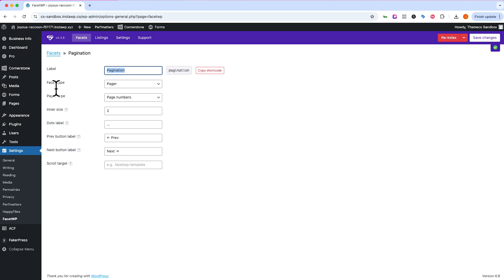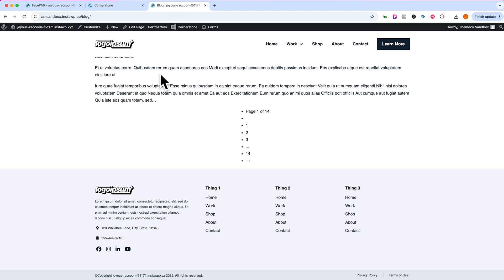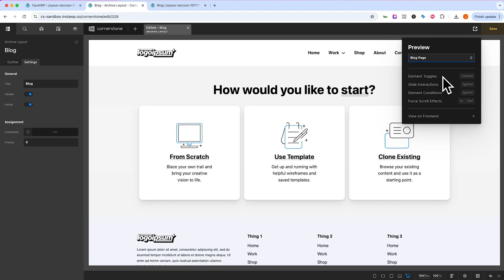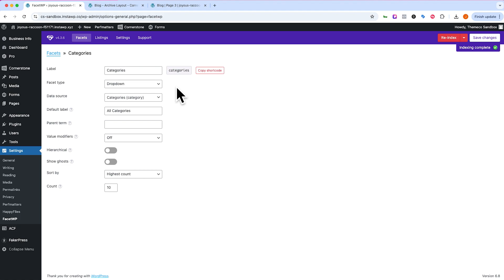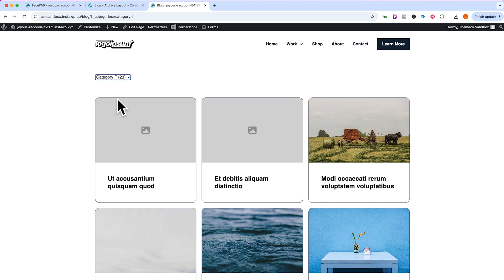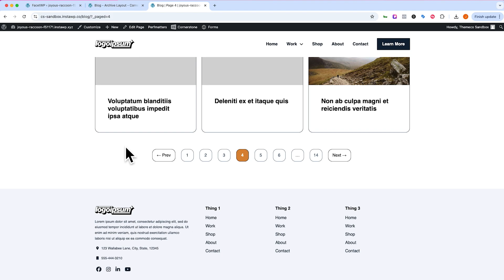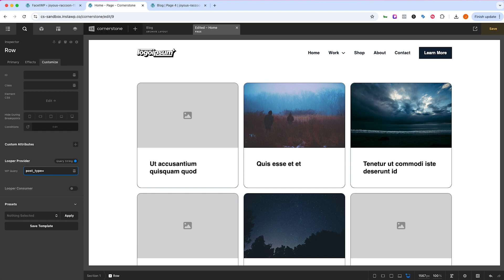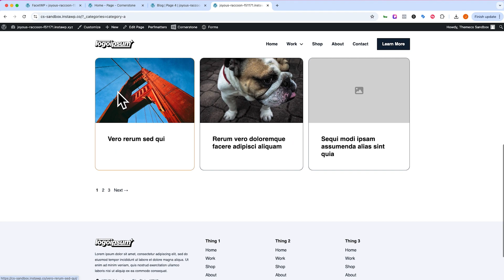Ajax Filtering in WordPress with Cornerstone & FacetWP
Without a doubt, Cornerstone is the most advanced website builder in WordPress with one of the nice features being how nicely it plays with other tools. Today, we're going to be taking a look at FacetWP and show you several examples of how you can use it with Cornerstone for advanced filtering in WordPress.

Start building better websites, and learn more about the incomparable Cornerstone Builder today!